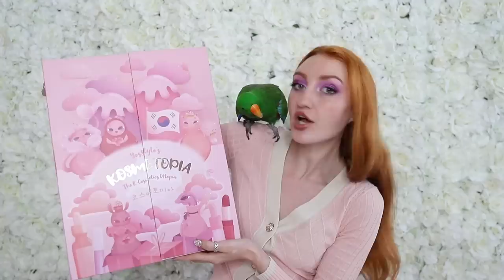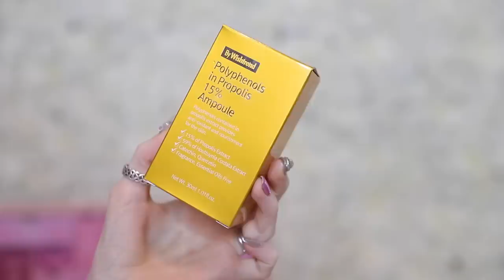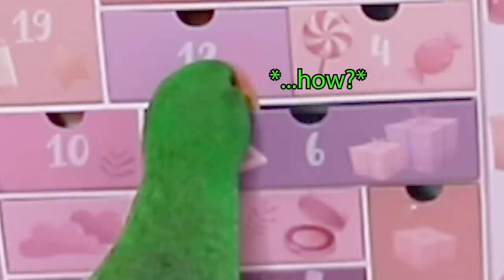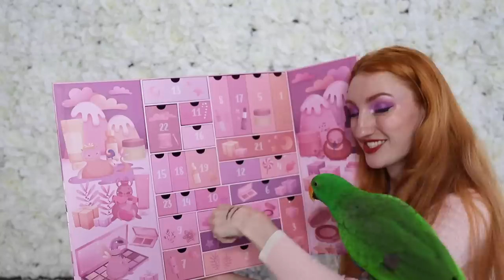YESSTYLE ADVENT CALENDAR 2019 (WORTH $350!) | YesStyle Kosmetopia Beauty Advent Calendar Unboxing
Advent Calendar Unboxing / Beauty Advent Calendar / Holiday 2019 / YesStyle Review / YesStyle Haul / Korean Makeup Haul / YesStyle Advent Calendar 2019!!

There were so many entries this year, and I wish everyone could win 😭😭. Unfortunately there can only be two winners, and with that being said. Congratulations to @shawniee_lynn and @lilycuda 🎉🎉🎉. Thank you so much to everyone that entered! If you’d like to pick one up for yourself in time for Christmas, the advent calendar is available every Wednesday on YesStyle throughout October at 12am PST 😁.

The advent calendar costs $145 USD, and is valued at over $350 USD!

The Advent Calendar will be available at 12:00 am midnight US PST.
- October 9th, 2019 - Official Launch Date (1st batch)
- October 16th, 2019 - 2nd batch
- October 23rd, 2019 - 3rd batch
- October 30th, 2019 - 4th batch

All items & timestamps listed below!!!

THANK YOU SO MUCH YESSTYLE FOR GIFTING ME THESE ITEMS! This is not a paid endorsement - all opinions are my own.

I'm so excited about this YesStyle Beauty Advent Calendar! Last year I reviewed the YesStyle Fairytale Beauty Advent Calendar and fell in love with all the incredible Korean makeup and skincare. In this video you'll see items from the 2019 YesStyle advent calendar, including brands like Innisfree, Peripera, Etude House, Laneige, Holika Holika and more. I think you'll be pretty surprised by what you see!

Items in the YesStyle Advent Calendar:

3:45 BRTC - V10 Powder Cleansing Tea Bag

4:33 SKIN&LAB - Gently Vita Exfoliator 120ml

5:08 THE PLANT BASE - Waterfall Moist Balanced Hyaluronic Acid

5:41 By WishTrend - Polyphenols in Propolis 15% Ampoule 30ml

6:36 Secret Key - Starting Treatment Essential Mask

8:55 Innisfree - Jeju Lava Seawater Eye Serum 20ml

10:19 I'm from - Vitamin Tree Water Gel 75g

11:18 16brand - R U 16 Lipstick (Taste Chu Edition) (4 Colors)

12:17 AGATHA - Skin Radiance Primer

12:59 3 CONCEPT EYES - Blush Cushion (6 Colors)

14:07 Holika Holika - Jellime Highlighter (3 Colors)

15:20 MIZON - Snail Repair Intensive Gold Eye Gel Patch

17:20 CHICA Y CHICO - Liquid Eye Liner (2 Colors)

19:41 PeriPera Ink Fitting Eye Primer

20:22 VILLAGE 11 FACTORY - Shimmer Prism Shadow By J. Col

21:34 COSRX - Perfect Sebum Centella Mineral Powder

22:10 NAKEUP FACE - C-Cup Deep Volume Lip Tox - 4 Colors

22:43 Air Blusher - 3 Colors

23:10 Dear, Klairs - Midnight Blue Calming Cream 30ml

24:00 SOME BY MI - AHA, BHA, PHA 14 Days Super Miracle Spot All Cream

24:39 iUNIK - Propolis Vitamin Sleeping Mask 60ml

25:34 Laneige Lip Sleeping Mask

26:19 LABIOTTE - Chateau Labiotte Wine Lip Tint (8 Colors)

27:32 Etude House - Play Color Eye Palette (3 Types)

The Bird Stays Pin:

Alex & Archie Pin: